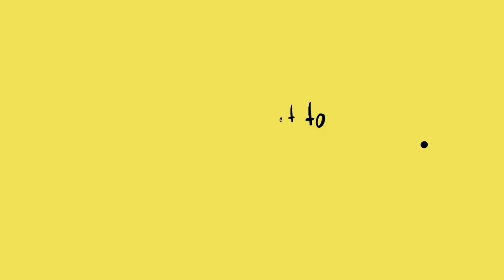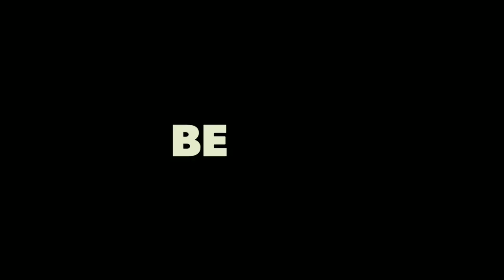1999 indo-pak war (kargil war) victory of india- full documentary part -I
kargil war full documentary part-1..